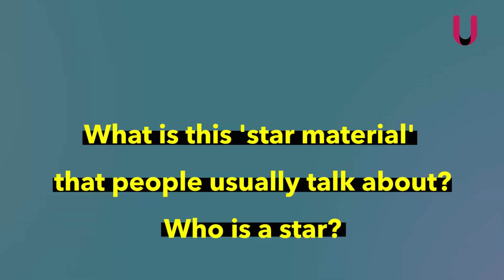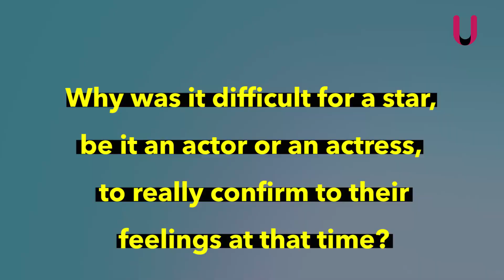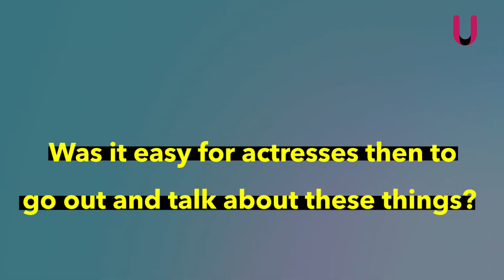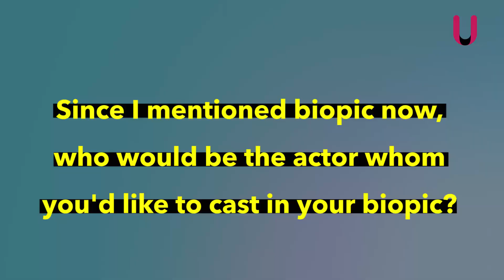Interview: Asha Parekh on choosing Salman Khan and Aamir Khan for The Hit Girl launch and more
Asha Parekh, the Hit Girl of Bollywood releases her autobiography. But, why did she choose to have Salman Khan and Aamir Khan over another legendary actor for the launch? She reveals this, details about her film journey, affair with Nasir Hussain and more.